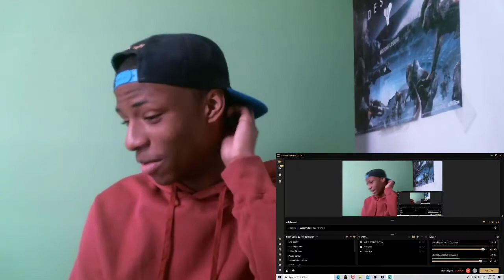Gojo Rap Reaction | "Blindfold Swag" | Daddyphatsnaps ft. PE$O PETE [Jujutsu Kaisen]